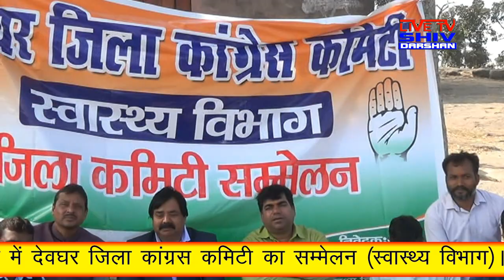देवघर जिला कांग्रेस कमिटी का सम्मेलन डॉ अनुप कुमार के आध्यक्षता में like and subscribe Karen 🙏 🙏 🙏